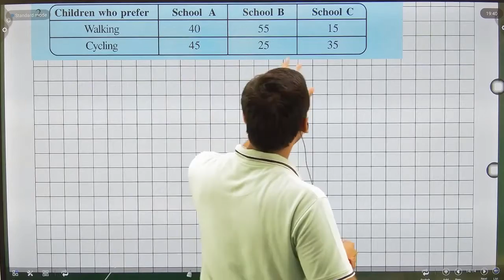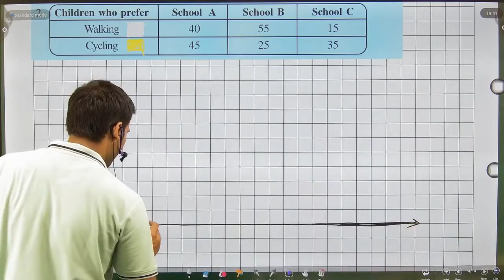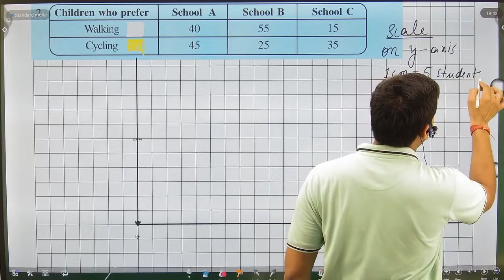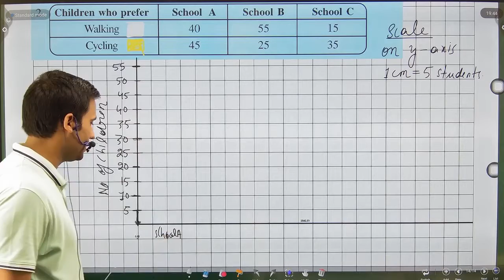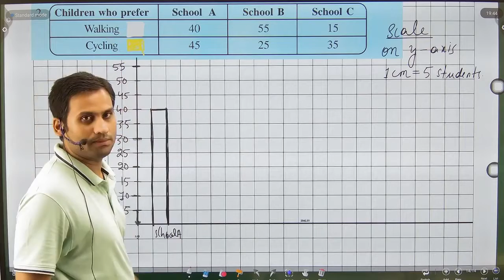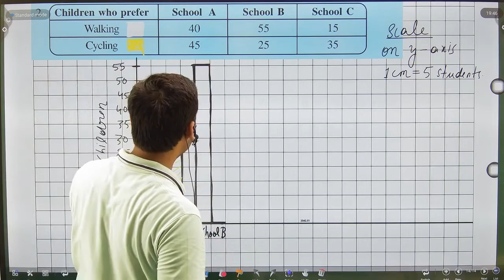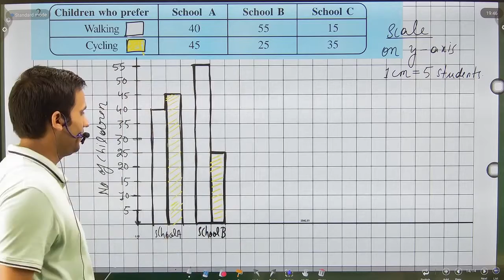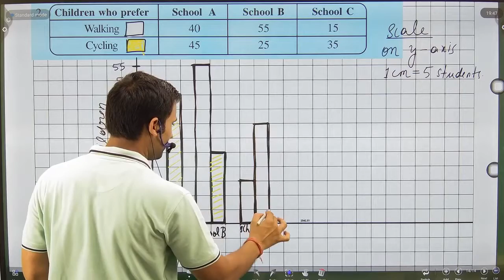Draw an appropriate graph to represent the given information. Children who prefer School A School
Draw an appropriate graph to represent the given information.

2. Children who prefer            School  A            School B               School C
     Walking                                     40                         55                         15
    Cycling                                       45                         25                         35